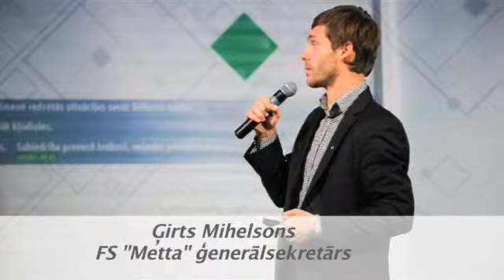Ģirts Mihelsons: Sākam ar sevi - Prāta kutināšana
Ģirts Mihelsons ir Futbola skolas METTA dibinātājs un valdes priekšsēdētājs, Latvijas Futbola Federācijas Jaunatnes futbola komitejas priekšsēdētājs un valdes loceklis, Rīgas Futbola Federācijas valdes loceklis. Veido sava veida apvērsumu futbola jomā Latvijā - ar mūsdienīgu un aizrautīgu attieksmi pret futbolu, vairāk nekā sportu.

„Prāta kutināšana" ir spilgtu personību stāsti, kas rosināt domāt.Organizē SEB banka un aģentūra LEAD korporatīvā komunikācija.